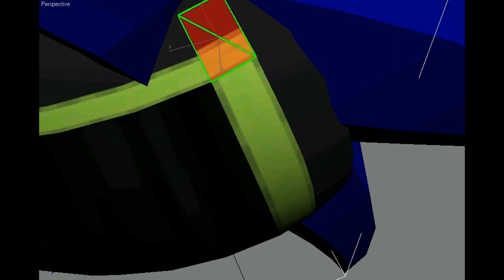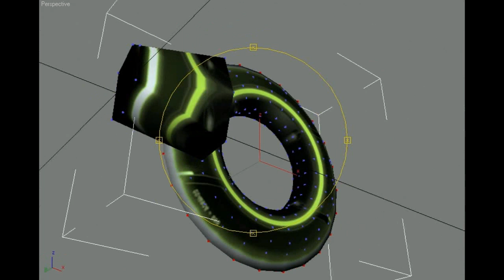SADX mod, Tron Sonic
Tron = Awesome!
Sonic the Hedgehog = Way past cool!
So, Tron + Sonic = Way past Awesome!!

I put in that 'working on it' footage for no apparent reason. :3

But if you don't enjoy it. Why bother watching in the first place?
Oh well, your problem. Not mine.